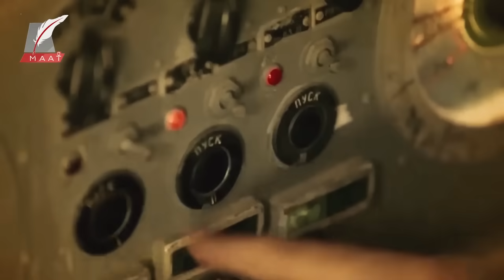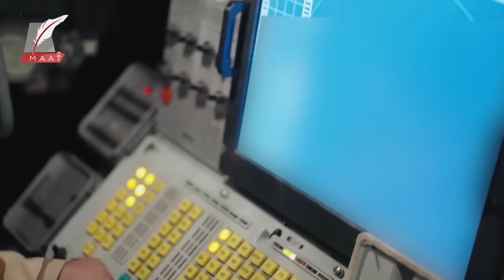ماعت جروب | سـ.ـلاح أسطوري عابر للقارات امتلكه أخيرا الجيش المصري.. مواصفات رهيبة وسر يُكشف لأول مرة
هل يُصنّع الجيش المصري صواريخًا باليستية؟
معرفة الجواب، تتوقف على مدى أهمية هذه الآلة .
فهي من أهم المعدات الاستراتيجية لدى جيوش العالم.
وتزيد أهميتها كلما تعاظم مداها،
ولأنها عابرة للقارات، وتقطع مسافة قد تصل لمئات الكيلومترات، فهي تشبه في تصميمها وطريقة عملها نظيرتها الفضائية.

ومع تطورها، وزيادة مداها وقدراتها، أصبحت تُصنّف كآلة ردع.